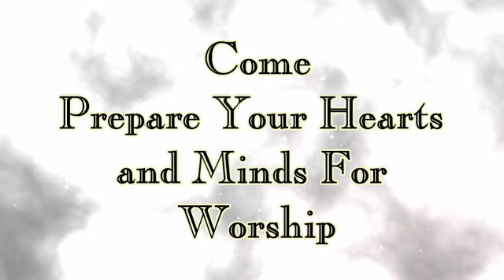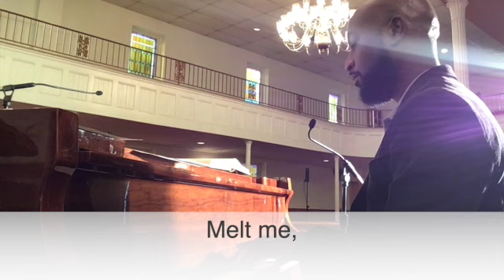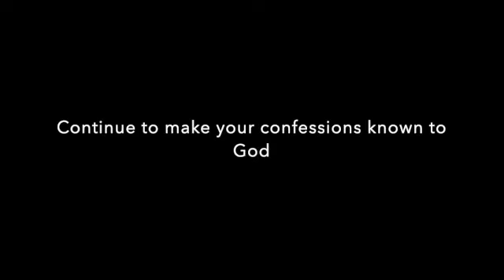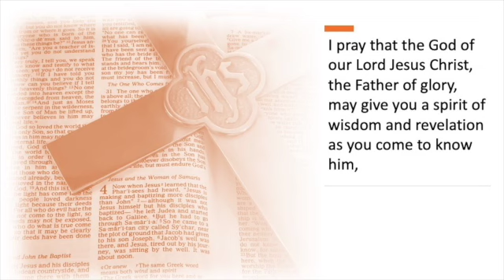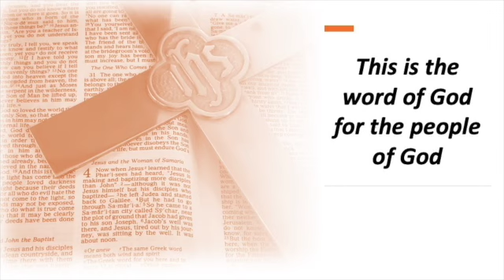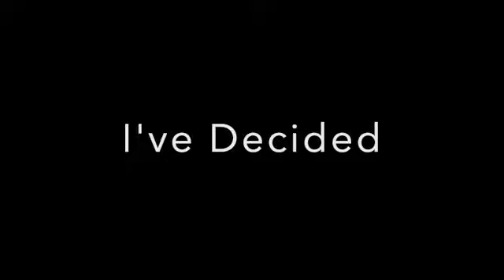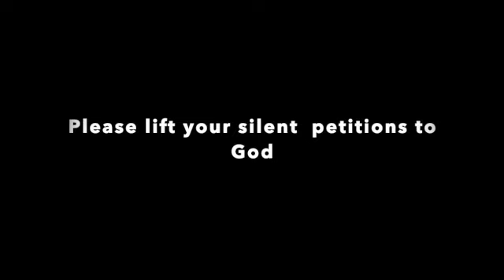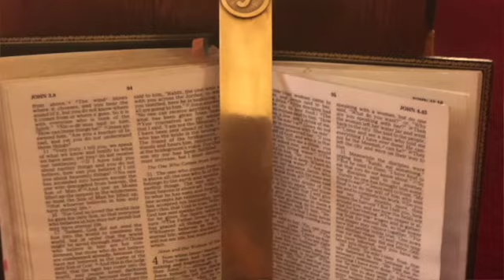Seventh Sunday of Easter